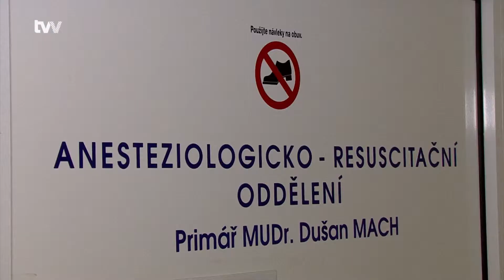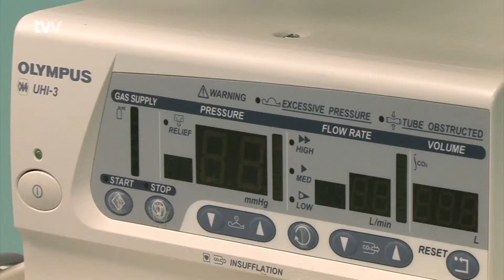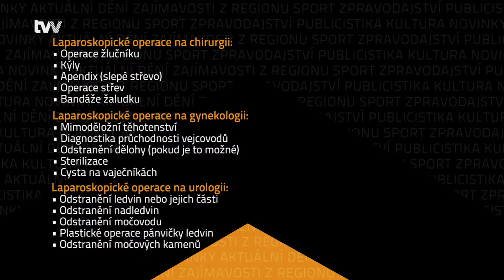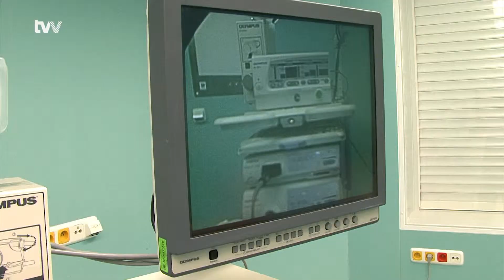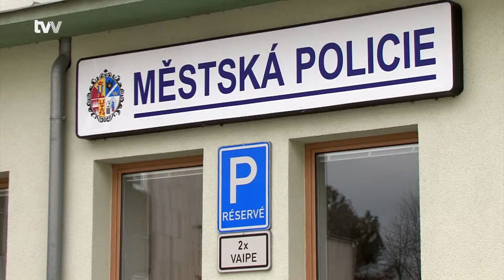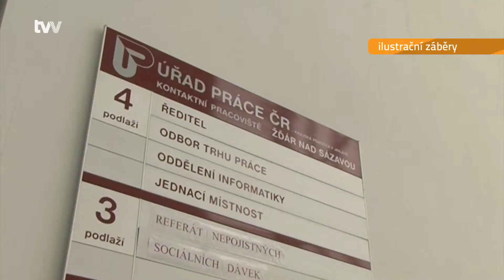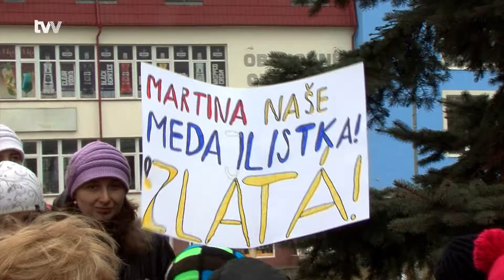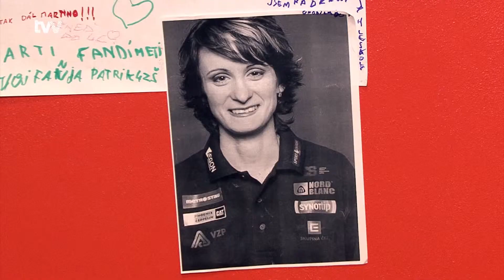Zpravodajství TVV 6. 3. 2014